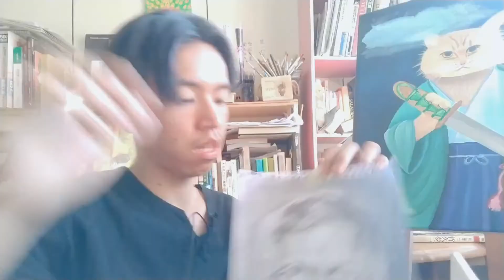男人聖經 l 海明威與老人與海l一個好漢可以被摧毀但不能被打敗l過年經典共讀l景出品 (可開字幕)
HI,我是景,影片裡有幾分鐘我眼睛沒對到鏡頭,還有字幕,跟說的內容不一樣真是不好意思

這部影片中的配樂
瞭解詳情
歌曲
Asphyxia (纯音乐)
演出者
逆时针向
專輯
Asphyxia
授權 YouTube 的內容擁有者：
[Merlin] EWway Music (代表网易云音乐)與 1 個音樂版權協會